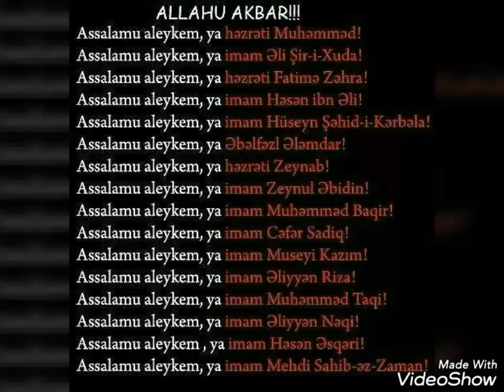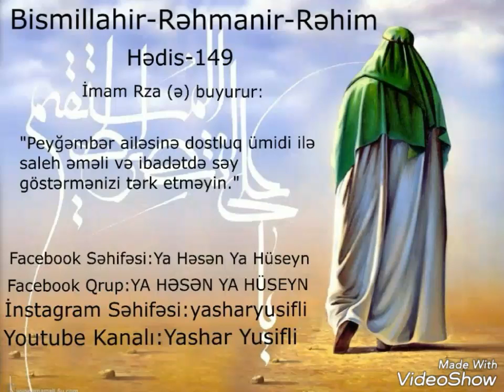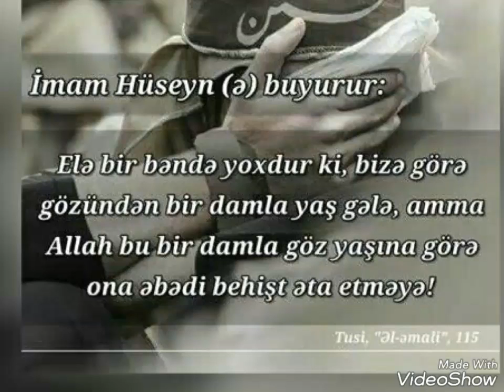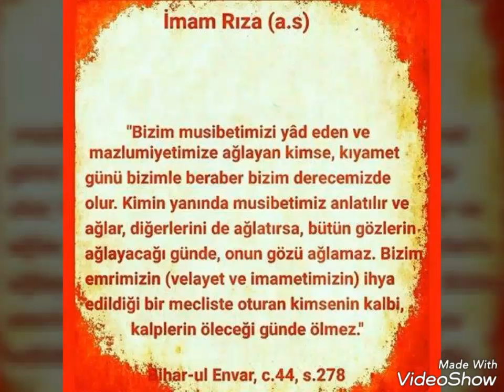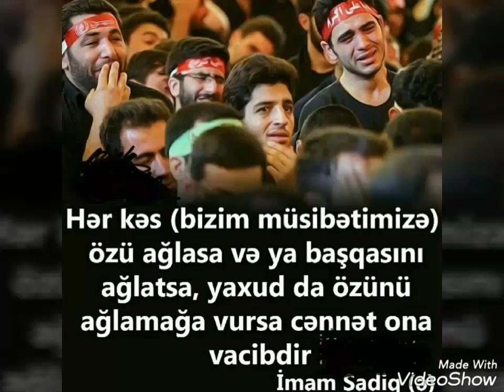Əhlibeyt sevgisi Ocaq Necat Ağa